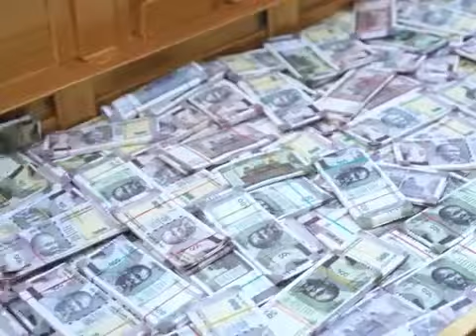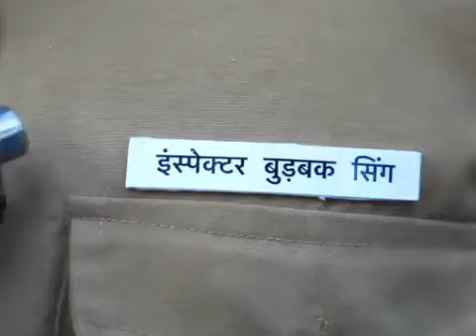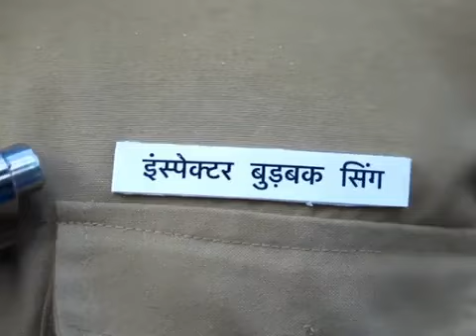Lafanga __ लफ़ंगा __ The Comedy Kingdom